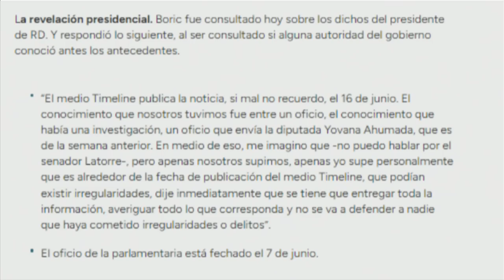VIDEO de BORIC ADMITIENDO saber DÍAS ANTES de IRREGULARIDADES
Fabián Puelma, Eduardo Cretton, Paz Suarez, Gabriel Alemparte, Marcelo Diaz, Karla Rubilar y Flavia Torrealba analizan y debaten la contingencia. 🇨🇱 Prepárate para un acalorado cruce de ideas.

¿Estás listo/a para un debate con alta tensión? 🥊 Nuestros panelistas desgranan los temas más importantes del día: El Presidente Gabriel Boric admite haber sabido antes de que salieran a la luz las irregularidades en los convenios firmados por la fundación Democracia Viva. El escándalo, que involucra presunto tráfico de influencias y malversación de fondos públicos, ha generado una crisis en el oficialismo. Boric reconoció haber recibido información parcial sobre el caso, pero no mencionó si informó a otras autoridades. Según el Presidente, se enteró del caso a través de un informe fiscalizador y tomó medidas al constatar posibles irregularidades alrededor de la publicación periodística.